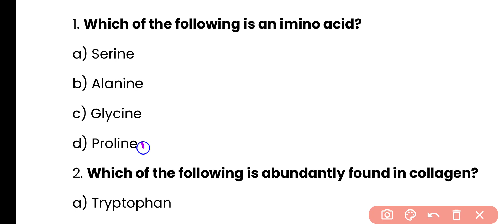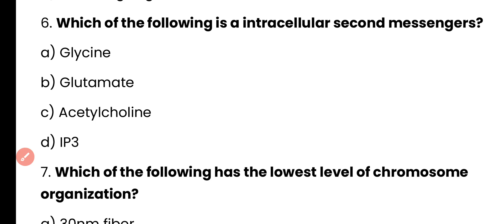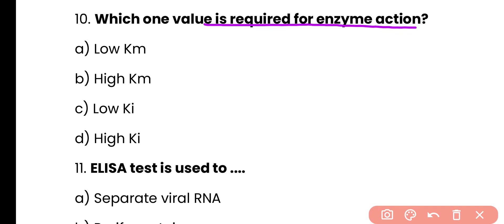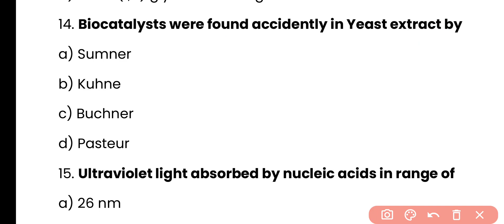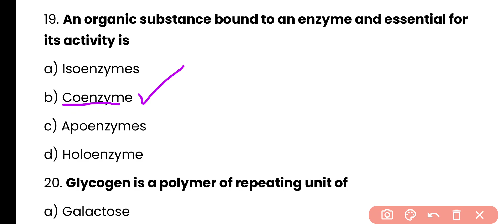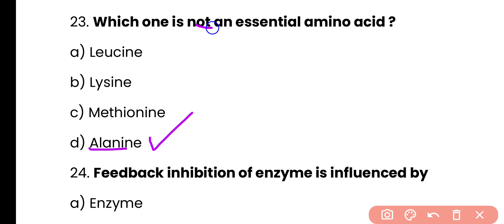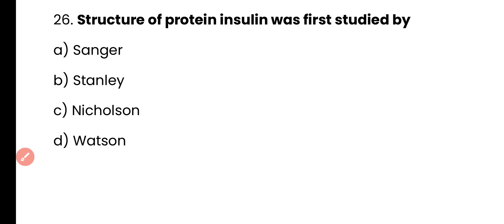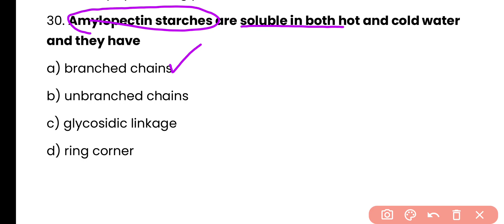Biochemistry MCQ | 30 Most Important Questions | School of Biology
we will discuss 30 most important questions of Biochemistry MCQ for all competitive exams such as neat MSc entrance and bsc nursing.